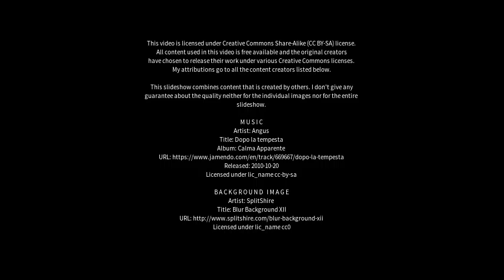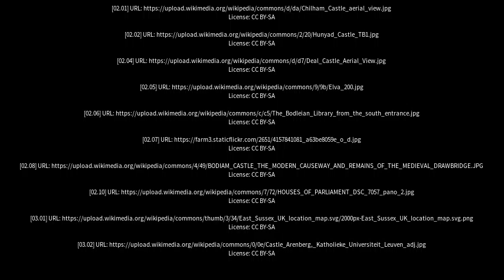Best places to visit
Best places to visit - Bodiam (United Kingdom) Best places to visit - Slideshows from all over the world - City trips, nature pictures, etc.